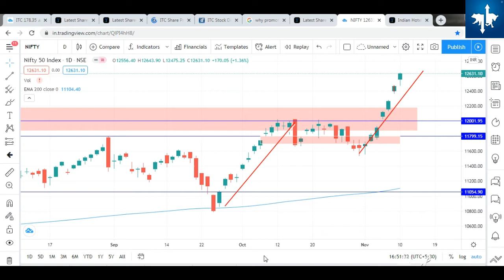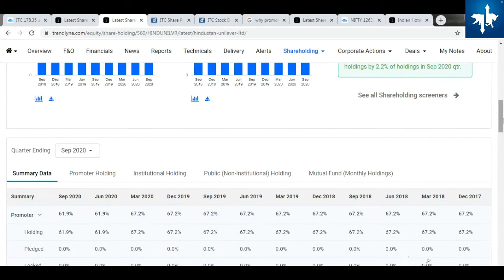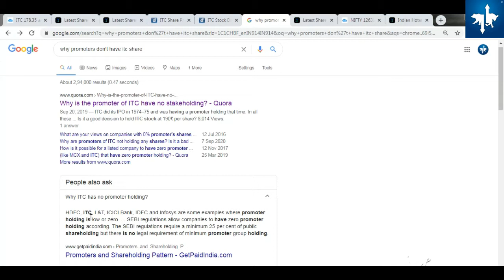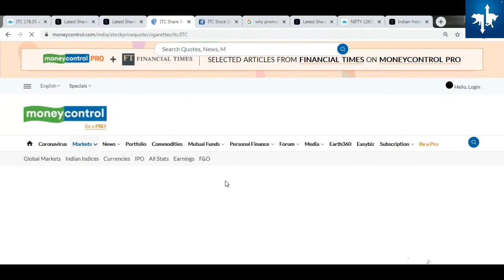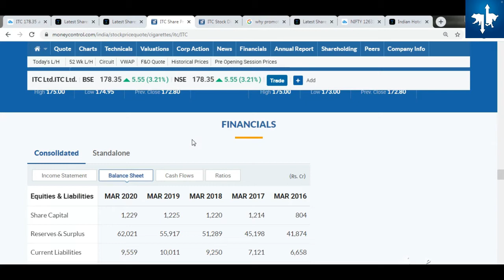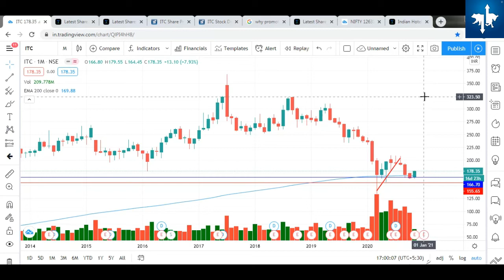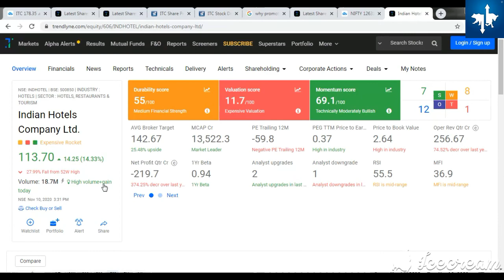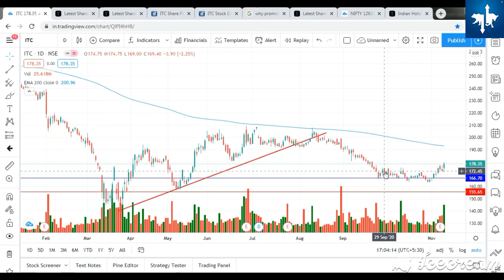MARKET आसमान में ITC धरती पे क्यों I Why ITC SHARE PRICE NOT INCREASE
Intraday trading
Swing trading
Investing
Fundamental analysis
शेयर बाजार
Nifty
Banknifty
Options
Hedging
Price action
Chart analysis
Live intraday videos
Fundamental analysis
Technical analysis
Scalpping
Option selling
MARKET आसमान में ITC धरती पे क्यों I ITC SHARE IMPORTANT INFORMATION YOU MUST KNOW